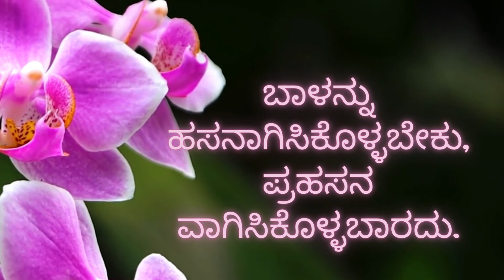Nudimutthugalu/ನುಡಿಮುತ್ತುಗಳು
Popular quotes in Kannada
inspiring quotes in kannada
Short quotes in Kannada.